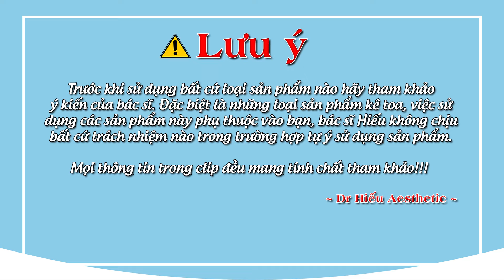HƯỚNG DẪN TRỊ NÁM MÁ, TÀN NHANG CHO NGƯỜI MỚI BẮT ĐẦU Dr Hiếu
0:00 HƯỚNG DẪN TRỊ NÁM MÁ, TÀN NHANG CHO NGƯỜI MỚI BẮT ĐẦU
0:07 Intro
0:22 Nám
1:35 Thời gian khởi phát
2:05 Diễn biến quá trình trị nám
2:54 Các sản phẩm đã dùng
4:01 Kì vọng khi trị nám
5:02 Bình tĩnh - Kiên trì - Tới đích
6:18 Outtro